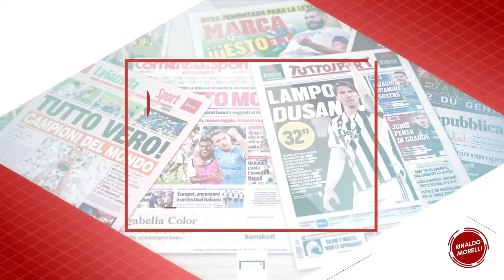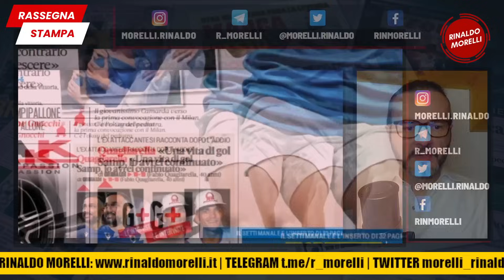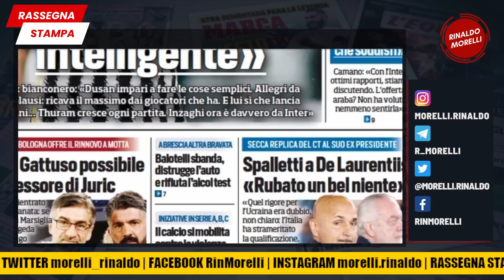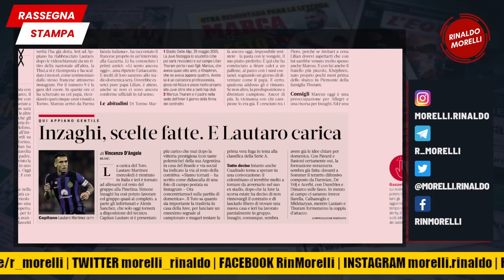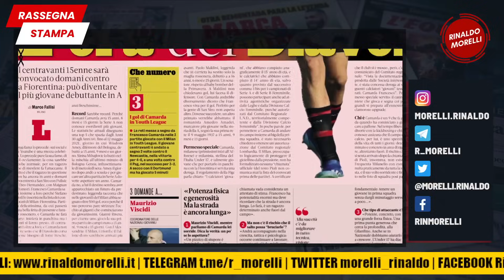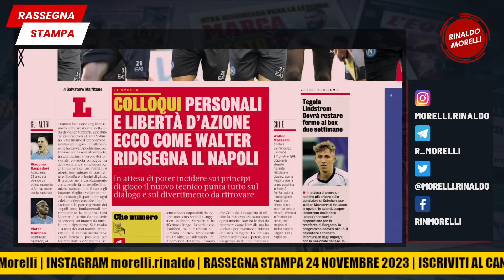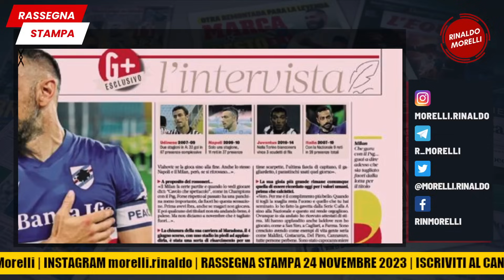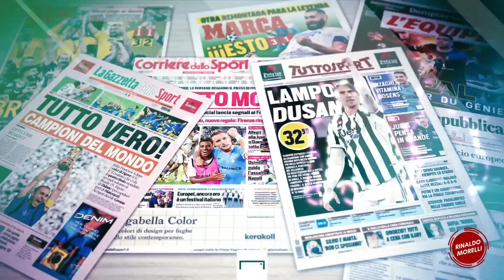Camarda, il "Diavoletto" del Milan | 🗞️ Rassegna Stampa 24.11.2023 #537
Perso anche Okafor, il Milan si vede costretto a convocare Francesco Camarda, 15 anni, per la partita con la Fiorentina. Attesa per Juventus-Inter, domani il nuovo esordio per Mazzarri con il Napoli mentre nel tennis l'Italia guidata da Sinner conquista la semifinale di Coppa Davis.

La lettura delle prime pagine dei quotidiani sportivi del 24 novembre 2023. Uno sguardo alle principali testate italiane ed estere con le notizie di giornata sul calcio e sul Milan.